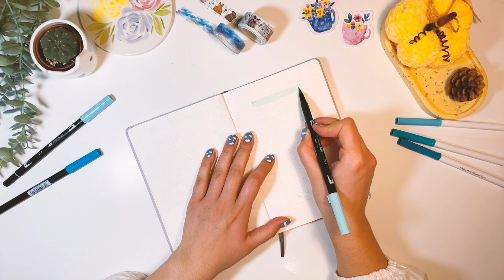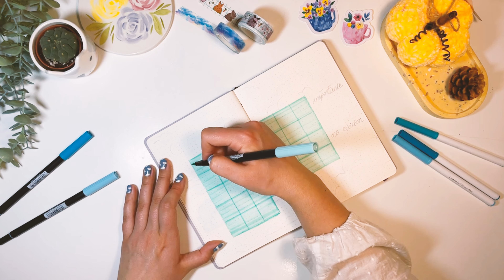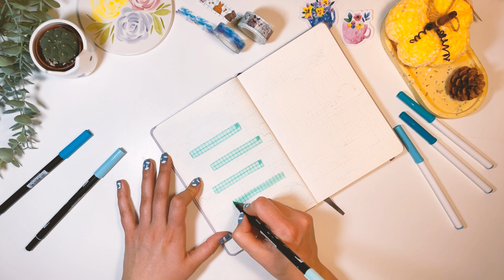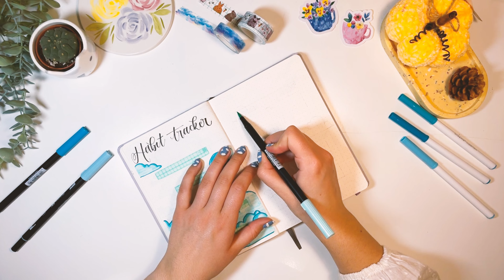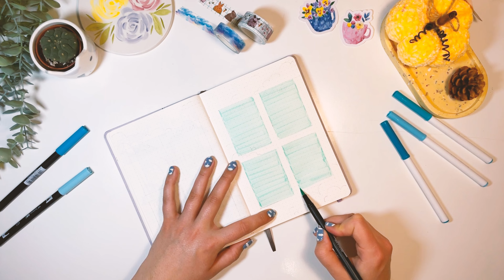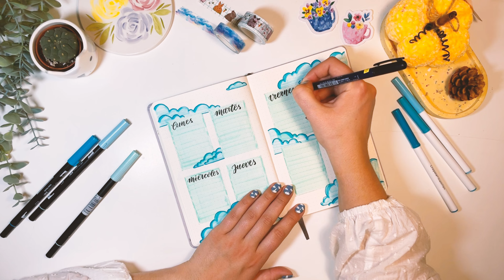PLAN WITH ME MAY || Bullet Journal 2023 || Bujo Mayo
¡Holi! Nunca es tarde si la dicha es buena… dicen…
Después de unas semanas locas, con la campaña del dia de la madre y estrenando mi primer curso online, porfin planeamos mayo. De los creadores de bullet journal con ranitas, llega, bullet journal con nubes.

Así que preparate un café y saca toodos tus rotus azules, que vamos a llenar de nubes nuestro bullet Journal

🎈Song : 샛별 - Sugar cookie /   • ✨샛별 - Sugar cooki...

🖌️🎨MATERIALES:
-Rotuladores Tombow:
-Rotuladores Crayola Super Tip: Colores azules
-Fudenosuke Negro Hard Tip de Tombow
-Rotulador UniPin Brush Grey

-Si necesitas comprar alguno de los materiales que normalmente uso en los vídeos o que usaré en el curso de lettering online, aprovecha el Código "MADUIIXA" para un 10% DESCUENTO